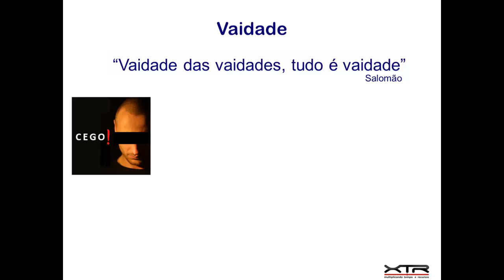vaidade.mp4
Vaidade das vaidades, tudo é vaidade! "Salomão".